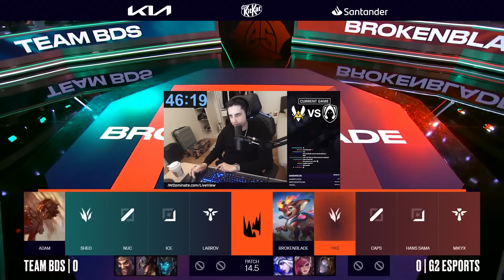1ST SMOLDER PENTA IN LEC | G2 vs BDS | IWD LEC Co-Stream 2024